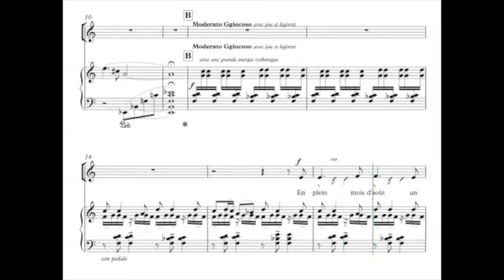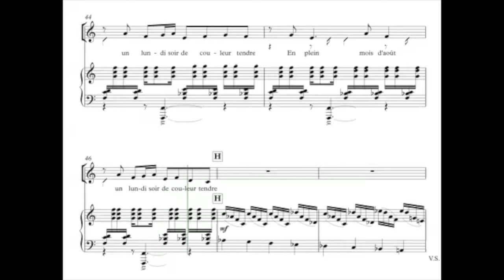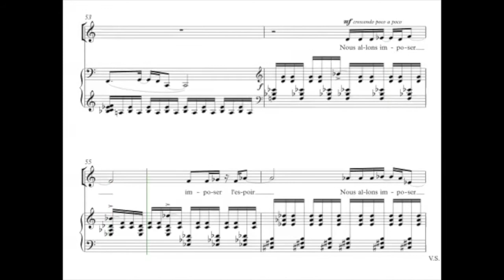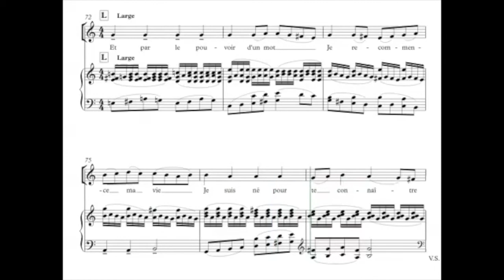Les voix de la liberté GV Alto